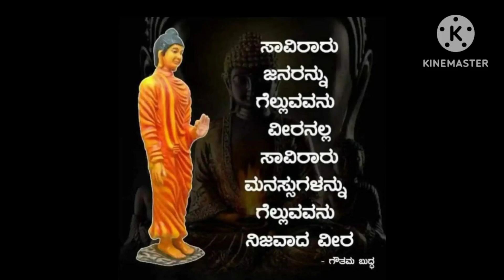Kannada Motivational video, Motivational quotes in kannada, inspirational quotes in kannada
, shortsindia shortvideos shortvideos shortsbeta motivationalstatus motivationalquotes motivational speech in kannada
motivational speech
kannada motivation
motivational katha
motivational songs
motivational video
motivational video in kannada
buddha
usefull information in kannada
kannada motivational speech
success life
success
kannada
manada mathu
lessonable story
inspirational
motivational speech kannada
motivation katha
inspiration speech
motivation
motivation kannada
exlusive interviews
bodhi media
motivation speech in kannada
chakravarthy sulibele
motivational speaker
manada matu
ravi d channannavar
sandalwood
news first live
kanasu maratakkide
latest interviews
kannada motivational talk
kalamadhyama
munjane mathu
news kannada
manada mathu kannada
best motivation in kannada
life guru
story
inspiration
mussanje mathu
win
dr. d veerendra hegde
depression
kannada inspiration
kannada speech
motivational kannada
motivation speech kannada
veerendra hegde speech
motivational
kannada motivational
buddha kannada
motivation kannada speech
a story that inspired students
knowledge is spherical
motivational spmhs
thoughts in kannada
best motivational speech in kannada
kannada thoughts
kannada feeling status
feeling status in kannada
sushma gk adda
gk story
study mad
study motivation video kannada
motivation video
chanakya neeti kannada
inspiration video
motivational quote whatsapp status
kannada story
kannada stores
kannada motivation story
motivational video in kannada whatsapp status
self motivation in kannada
motivational speech in kannada pdf
kadamba tv kannada motivational video
inspirational speech in kannada
powerful kannada motivational video
life changing motivational video in kannada
kannada motivational whatsapp status
kannada motivation status
kannada motivational shorts
best motivational speech
general knowlege,chanakya quotes in kannada
manasina marga,chanakya life story
anu voice,chanakya nitigalu in kannada
quotes
motivational speech 2023
usefull information
success life kannada youtube channel
buddha buddha buddha
kannada motivation
motivation kathan
kannada motivation for study
kannada study motivation
best study motivation
busdha story in kannada
study motivational video
dhairyam motivation kannada
dhairyam motivation,Chanakya niti
study motivation
motivational video in kannada |motivation qoutes |motivational speech
motivational story
best motivational story
best motivational story in kannada
inspiration story in life
inspiration story in kannada
inspiration story
inspiration qoutes
life success story
a motivational story in student
useful information
useful information story
usefulinformation